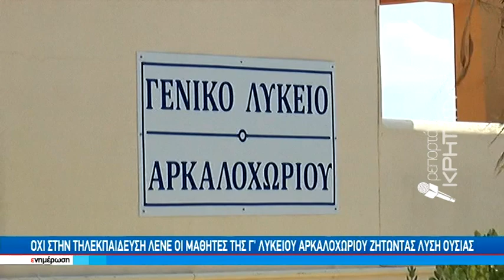Όχι στην τηλεκπαίδευση λένε οι μαθητές της Γ λυκείου Αρκαλοχωρίου ζητώντας λύση ουσίας